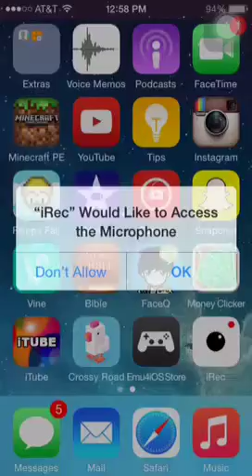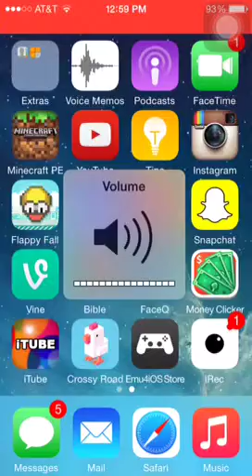Love this song/Tristam and braken flight